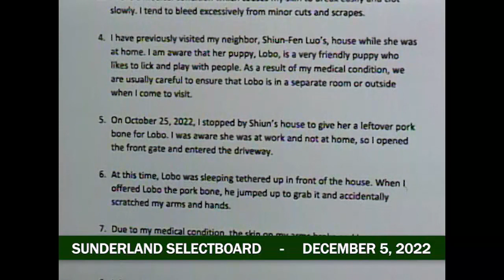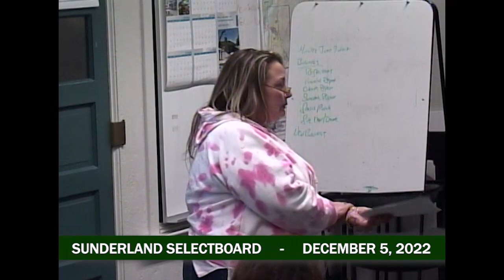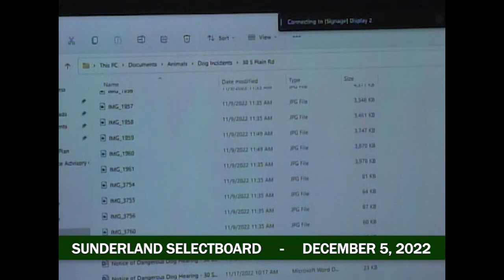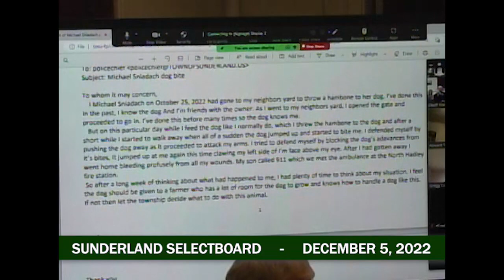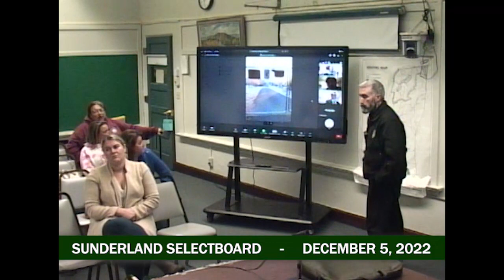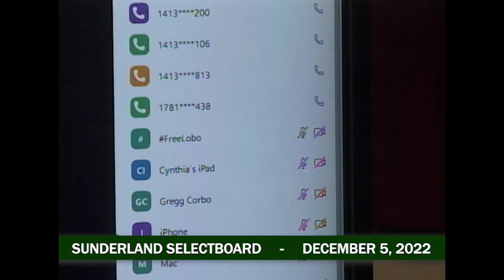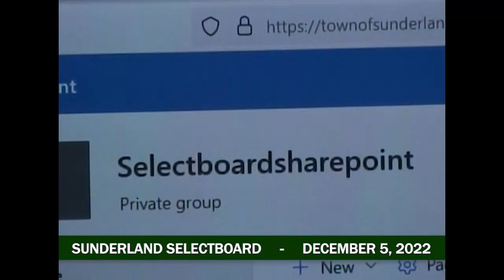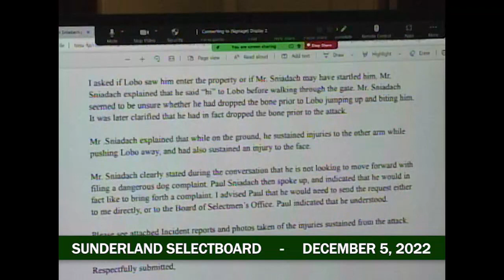Sunderland Selectboard - December 5, 2022